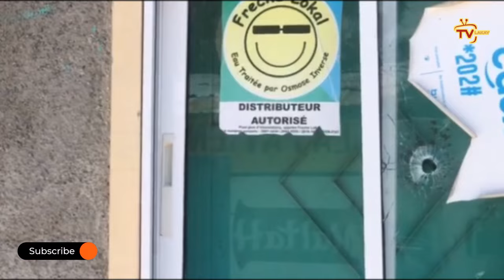Pitye...Nëg yo rache polisye a, Krim sa pi rèd// Lapolis bay Babekyou defi, Lame Dayiti pote boure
Pitye Chèf kokorat San Ras...Krim sa pi rèd/Lapolis netwaye Channmas pou mache sou bandi  Viv Ansanm